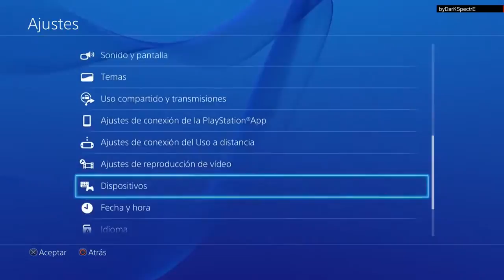KILLZONE: SHADOW FALL | WALKTHROUGH | LA DOCTORA #3